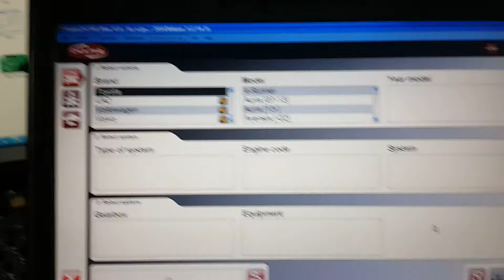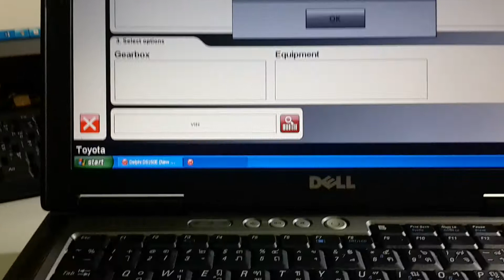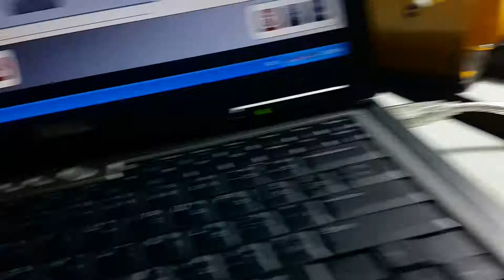After Update firmware delphi test for delphi software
หลังจากทำการ Flash Firmware ผ่าน Flash Loader ของ ST Micro แล้วลองทดสอบการทำงานของ Firmware ที่ update เข้าไปใหม่...เดี๋ยวไปลองทดสอบกับรถจริงกัน